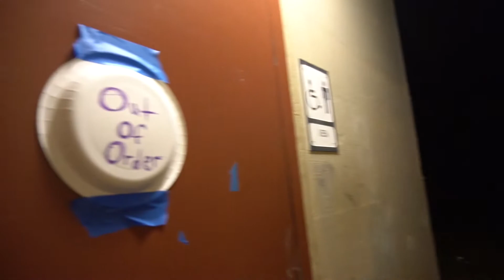The Harbor "TP Troubles"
The usual craziness strikes once again at the harbor as Leroy is in desperate need of relief.